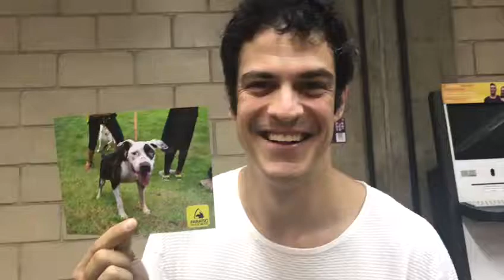As estrelas também apoiam essa causa: Mateus Solano